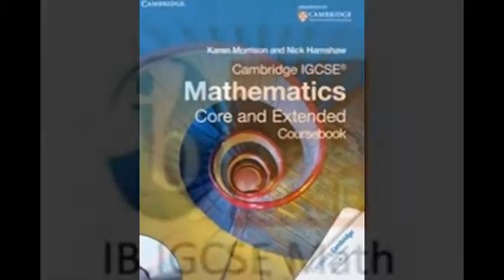Cambridge IGCSE Tutor Skype:ykreddy22